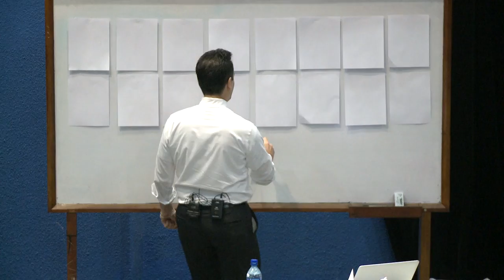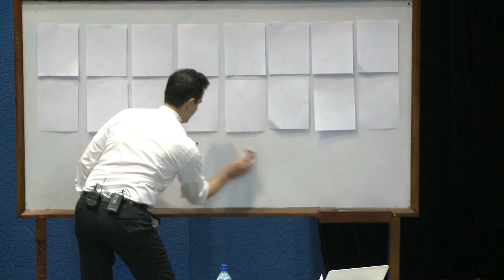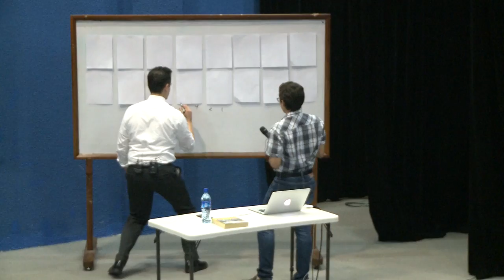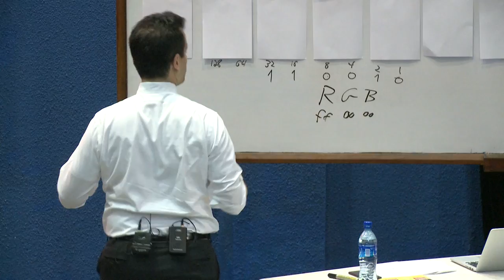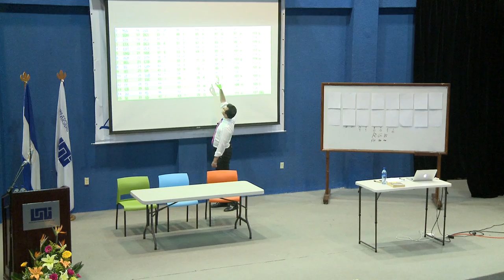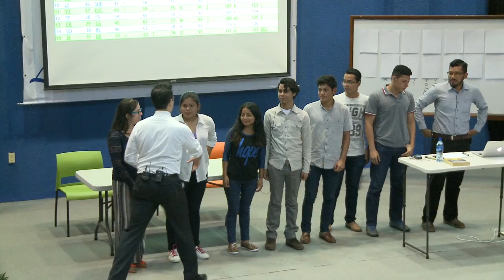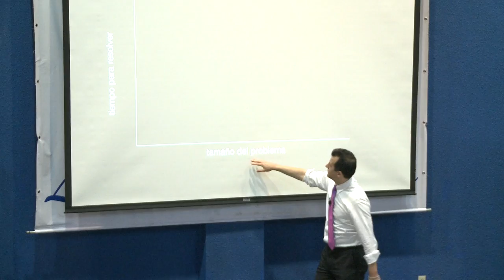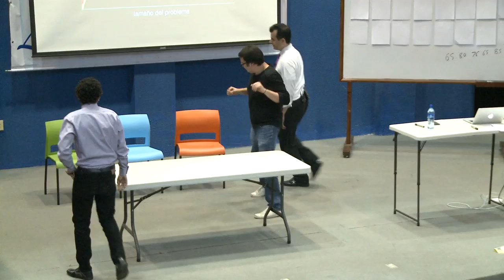This is CS50x.ni